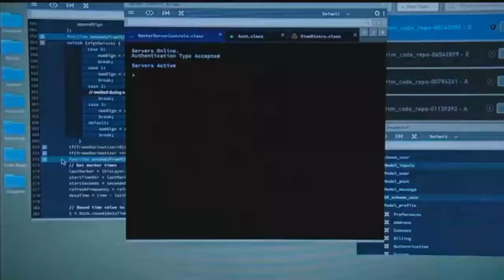Revolutionary crime solving in “Wisdom of the Crowd”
Jeremy Pivens and Richard T. Jones talk about their new CBS show &ldquo;Wisdom of the Crowd&rdquo; premiering October 1st on CBS.